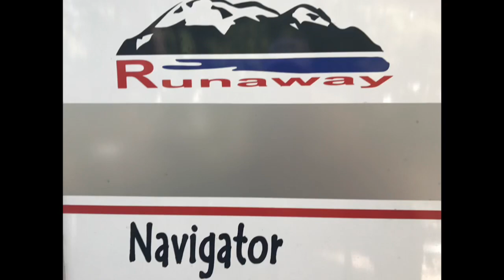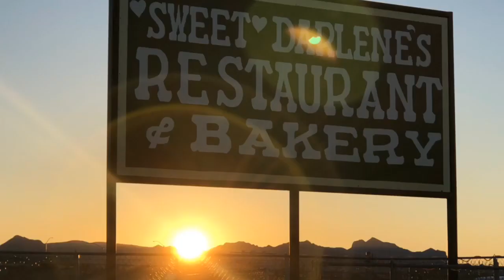Runaway Camper Scenic Views on the road